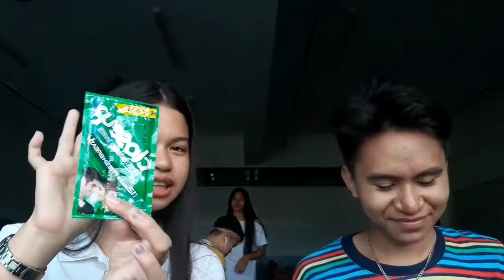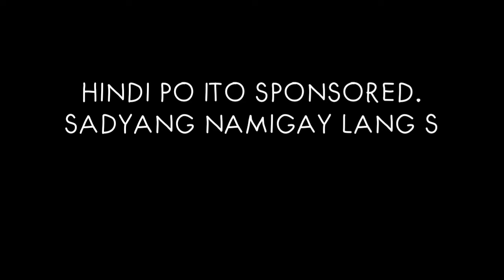TCU GIVEAWAYS(Unboxing kahit walang box) | Hygiene 101| Misuari Page Jr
Trip lang talaga to😂